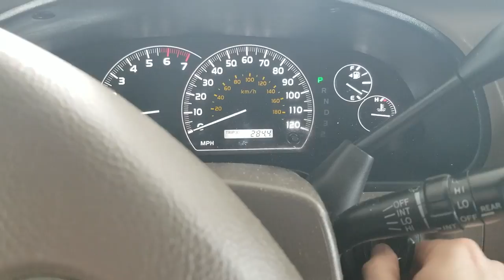ORCHID SHOW! SUCCULENT HAUL! MINI FAIRY GARDEN! FAUX SUCCULENTS? PRUNING FOR AIRFLOW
What a fun week in gardening I had! For starters i went to the Orchid Show here at the Missouri Botanical Gardens in St. Louis. I'm still shock from the Laelia Superbiens that towered over everyone and everything...biggest orchid i've ever seen!
Later went by Home Depot and picked up some clay pots and a few succulents. I grabbed some sedums, echeverias, crassulas and cactus.
Then went by Michaels crafts and saw some interesting faux succulents, as well as picked up some fairy garden accessories for the mini beach fairy garden i have on my desk.
Lastly I did some major pruning to my Areca palms, Chinese Fan palm and Ensete banana to allow for better air flow across the grow room. After which I sat down and discussed some Orchid stuff about my Brassavola Nodosa division and an exciting new set of Orchid spikes!